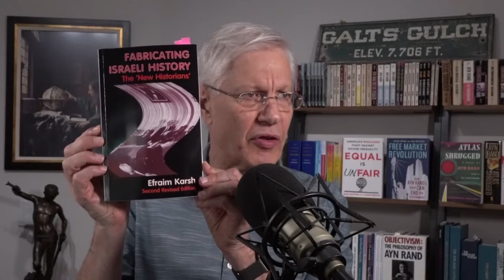"New HIstorians" and "Post-Zionism" EXPLAINED